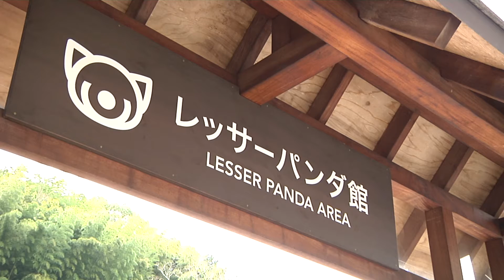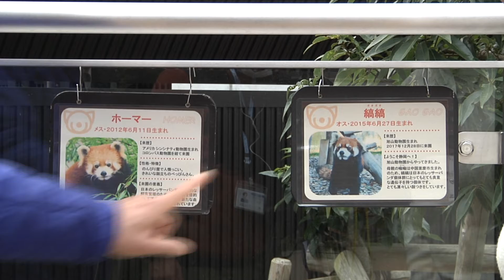2018 春の日本平動物園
動物園にも春が近づき、動物たちが活発に動き出しました。
静岡市プロモーションレディが、春の動物園をご案内します。
その他、期間中（3月11日（土）～4月2日（日））はイベントが盛りだくさん！
ぜひ、この機会に日本平動物園へお越しください♪